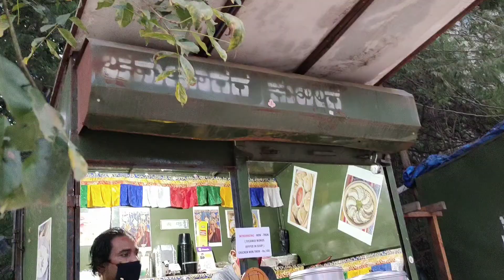Market Vlog, Bangalore😍